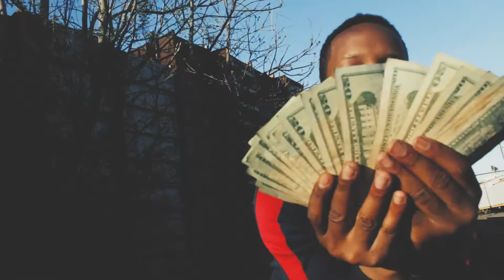SteamStackin x Vayto x EB - (Ride) | Shot by